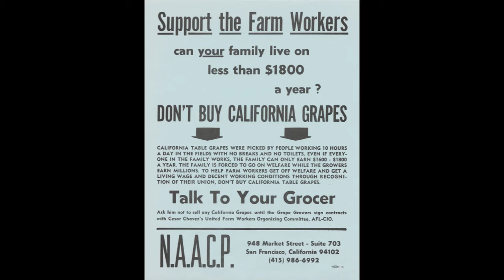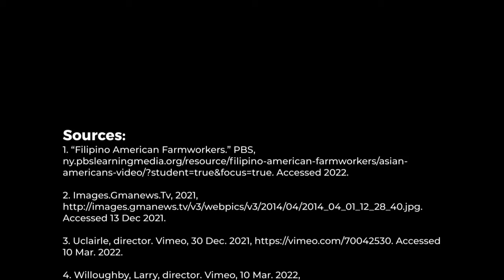An Unlikely Union: Adam Bissell ’22